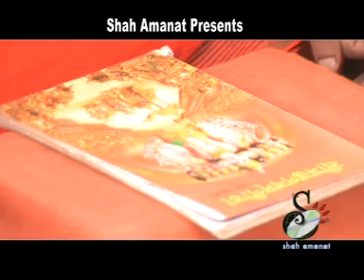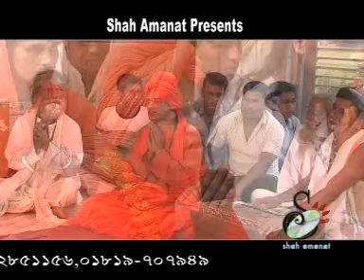শ্রীমৎ ভগবত গীতার মাহাত্ম | শংকরানন্দ মহারাজ | Sankarananda Moharaj | Mph Hindu Song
গান :শ্রীমৎ ভগবত গীতার মাহাত্ম
শিল্পী :শংকরানন্দ মহারাজ Sankarananda Moharaj
গীতিকার :
পরিচালনায় :
বাংলাদেশের সুনাম ধন্য শিল্পীদের কন্ঠে গাওয়া মন মাতানো সব হিন্দু ধর্মীয় গান,গীতা পাঠ,ভজন,কৃর্তন,নামযঙ্গ,দশর্নীয় মন্দির এর পরিচিতি শুনতে ও জানতে আমাদের সাথে থাকুন ।